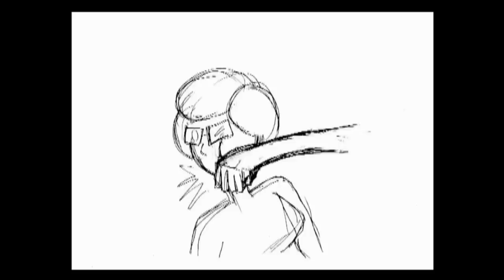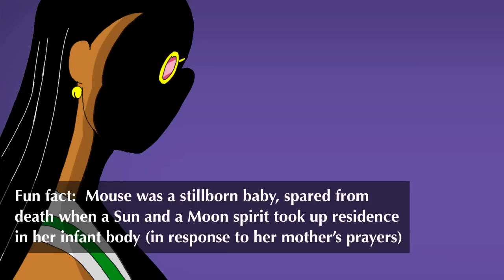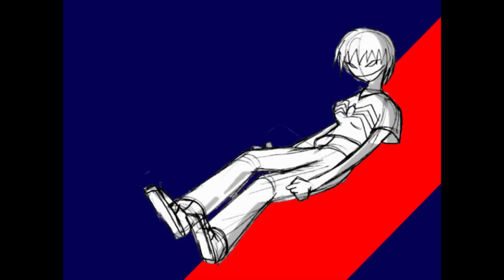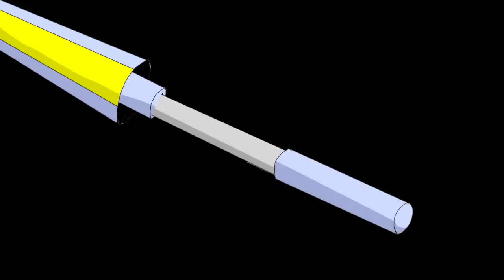Top 10 Anime Fight Scenes! (Emezie's Ten Year Anniversary!)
In honor of my 10 year upload anniversary, take a trip down memory lane with my 10 favorite animated fight scenes from my channel.

Porkchop 'n Flatscreen, Chubby Mermaid, ROCK OPERA, The Gummy Bear Song, and more!  Even some Street Fighter and Mortal Kombat inspired animations make the cut...

It turns out you can create a lot of animated films in a decade's time!

Also, look for a sneak peak at PCFS episode 17 included in this video!